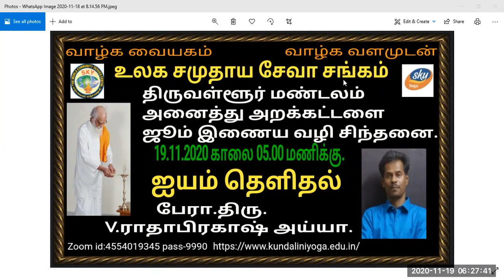Vethatiriya Chinthanai.ஐயம் தெளிதல். பேரா.திரு.V.ராதாபிரகாஷ் ஐயா.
Vethathiriya Chinthanai. All videos education supported only.வேதாத்திரியத்தில் ஏற்பட்ட ஐயத்தை நிவர்த்தி செய்தல்.அறிவோம் வேதாத்திரியத்தை வாழ்க வளமுடன்.